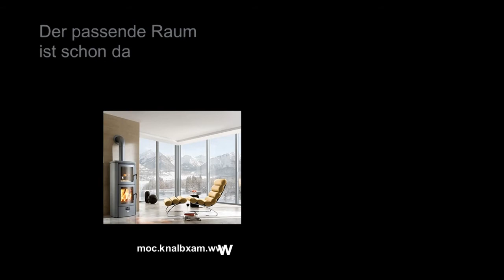Qualitäts Kaminöfen - Max Blank